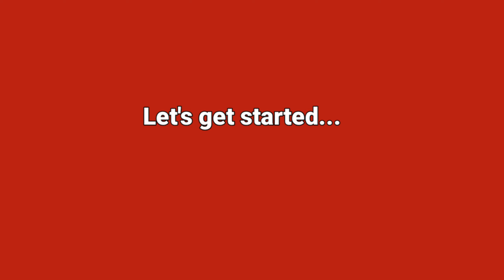খেজুর পিঠা রেসিপি। Traditional Khejur Pitha Recipe। Bangladshi khejur Pitha Recipe। Pitha Recipe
Ingredients:
Egg(room temperature)/ডিম-3
Suger/চিনি-1/3 cup
Cardamom powder/এলাচের গুড়া-1/2 tea sp.
Dry Rice flour/শুকনো চালের গুঁড়া - 2 cup
Baking powder/বেকিং পাউডার -1/2 tea sp.
Flour/আটা-1/2 cup
Milk/দুধ-1 table sp.
A pinch of white sesame/এক চিমটি সাদা তিল।
Oil for frying/তেল ভাজার জন্য।

- it’s free
  Sayida